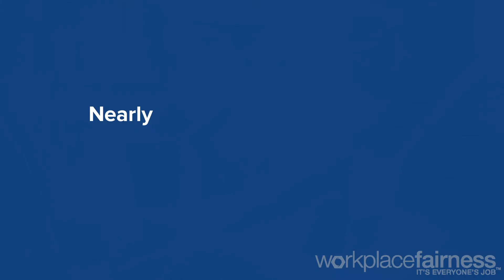Weekly Headlines - 2/10/21 - Workplace Fairness